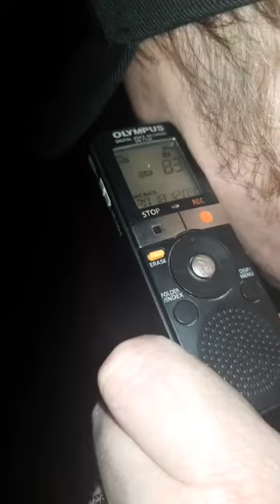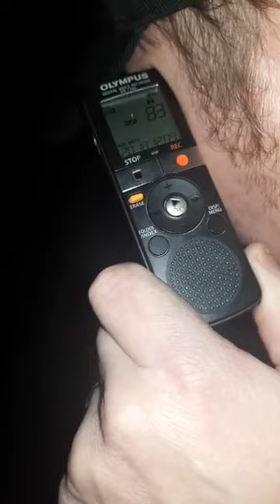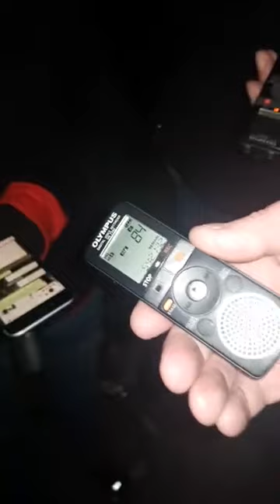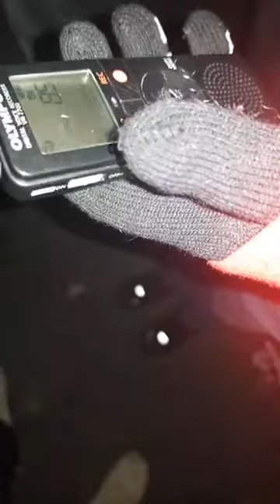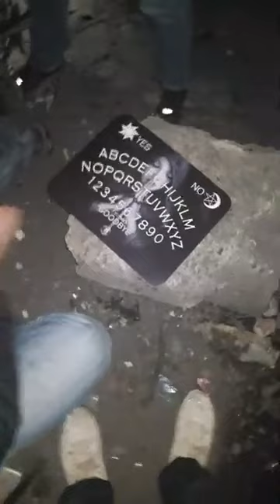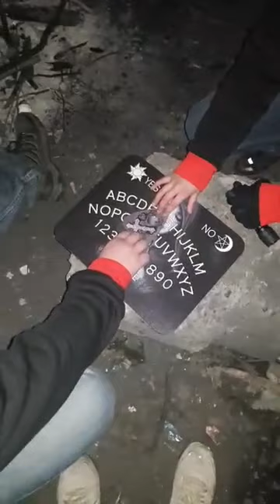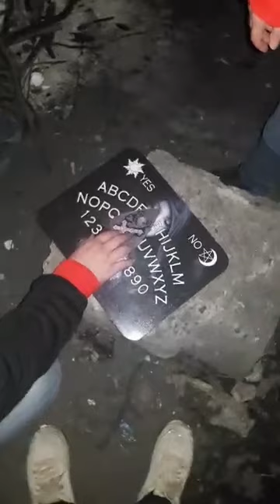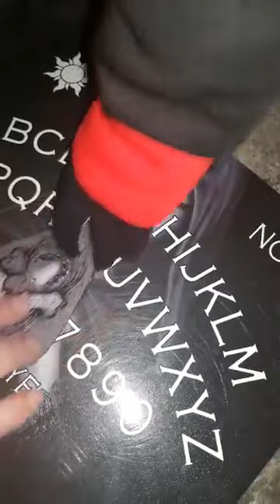Abandoned factory - Paranormal Investigation